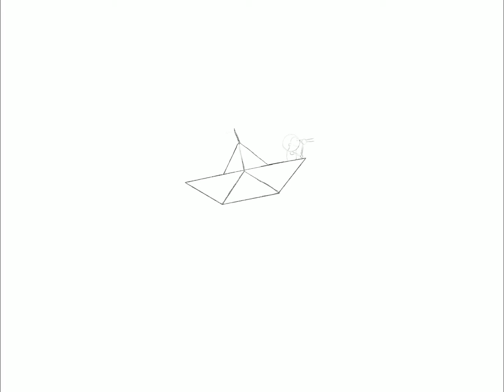"Sail Your Imagination, Follow Your Dreams" Mural for Haven Hygge House - Mock-up Timelapse Recap